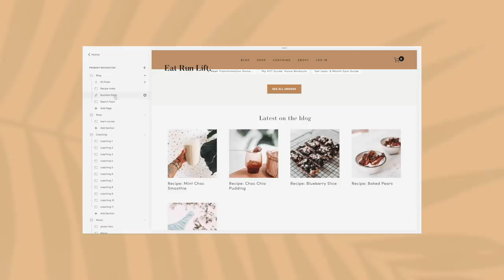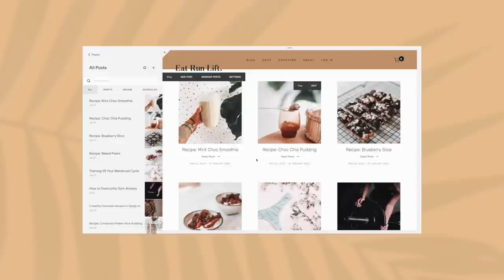What I Eat In A Day *MEAL PREP* 🌿Healthy & High Protein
Hiiii friends! Here are some meals I've been prepping lately!

➡ Italian herb chicken recipe (to make 2 chicken fillets)
2 chicken fillets
¼ cup olive oil (to marinate, you won’t eat all this)
Lemon juice from ½ lemon
Oregano, garlic paste, salt (to taste)
+ 100g baked pumpkin for my serving

➡ Protein oatmeal
½ cup rolled oats
1 scoop ISO100 whey
Cinnamon
Nutmeg
Erythritol
Cloves
20g flaked almonds
¼ cup frozen blueberries
Boiling water (approx. ½ cup)

➡ Low carb sushi
1 100g fillet salmon, skinned
½ avocado
1 nori sheet
Wasabi
Coconut aminos

➡ Pick up a copy of my book “LESS: A Visual Guide To Minimalism”